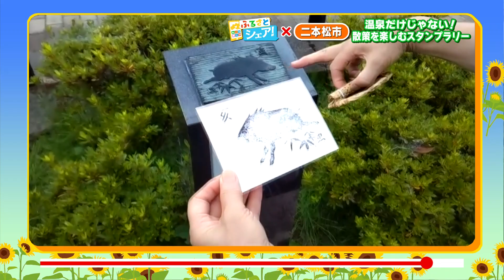【ふるさとシェア】二本松市 ゆかりの芸術家がデザイン！岳温泉を歩く”十二支めぐり”（2023/7/26）